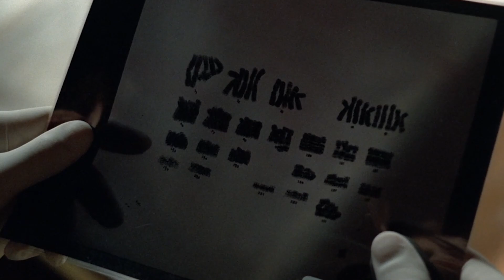Экранные друзья, которые терпеть не могли друг друга в реальной жизни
Существует бесчисленное количество историй о дуэтах, которые встретились на съёмочной площадке и стали друзьями за кадром. Но в других случаях границы между реальностью и вымыслом – и между двумя людьми – не удавалось стереть. Вот экранные друзья, которые не переносили друг друга в реальной жизни.

В знаменитом ситкоме 1950-х годов “Я люблю Люси” Люсиль Болл и Вивиан Вэнс исполнили главные роли лучших подруг и соучастниц заговора Люси и Этель. Однако между двумя актрисами была сильная неприязнь, хоть они и были вынуждены играть подружек в сериале. Это напряжение появилось в тот момент, когда Вэнс вышла на площадку.

На телевидении “старой школы” существовало негласное правило: никто не должен соперничать с ведущей актрисой в плане внешности. Предполагалось, что персонаж Этель будет постарше и более зрелой, и Болл была шокирована, увидев, что Вэнс оказалась молодой и привлекательной. Настолько, что она хотела, чтобы новую актрису уволили.

Однако со временем Вэнс действительно перевоплотилась в своего персонажа, и её актерское мастерство покорило Болл в профессиональном плане –  как и дружба в конечном итоге победила в реальной жизни. Их соперничество в конечном итоге превратилось в настоящую связь, но вначале их отношения были довольно непростыми.

Люсиль Болл и Вивиан Вэнс | 0:00
Роуз Макгоуэн и Алисса Милано | 1:06
Кейт Малгрю и Джери Райан | 2:10
Уильям Шетнер и Леонард Нимой | 3:26
Беатрис Артур и Бетти Уайт | 4:25
Чарли Шин и Сельма Блэр | 5:28
Дебра Мессинг и Меган Маллалли | 6:19
Ная Ривера и Лиа Мишель | 7:31
Секретные друзья | 8:31
Стана Катич и Нэйтан Филлион | 9:28